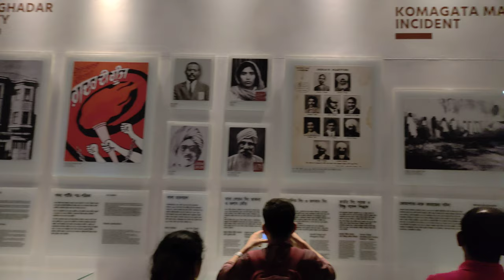VICTORIA MEMORIAL VLOG ♥️ || KOLKATA